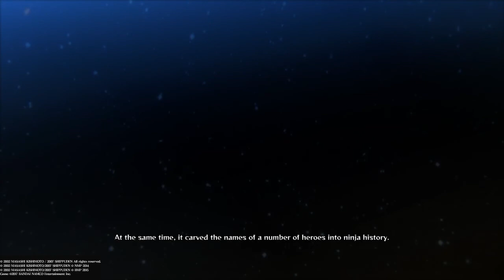NARUTO SHIPPUDEN: Ninja Storm Road to Boruto - PART 2 - Gameplay/ Walkthrough | No Commentary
Kakashi Tragic past ☹️ despite the pain of losing the people he loves he didn't let hatred consume him, Proud of you Kakashi Sensei!

Video is short I got sad playing this story line 😭

Stay Chill!

ChillyCM xx